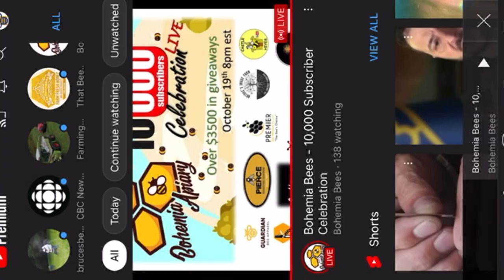On With Bohemia Bees, 10,000 Sub Live Chat